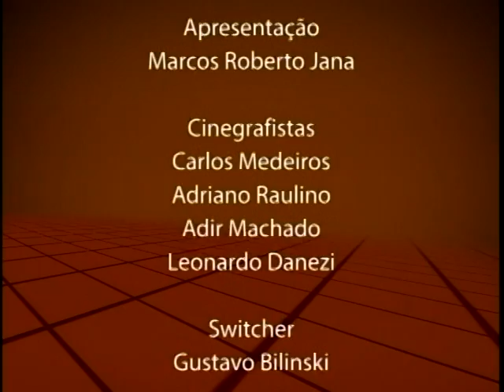Fala Vereador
FALA VEREADOR - 26/10/14

Assista a entrevista com o Vereador Marcos da Rosa